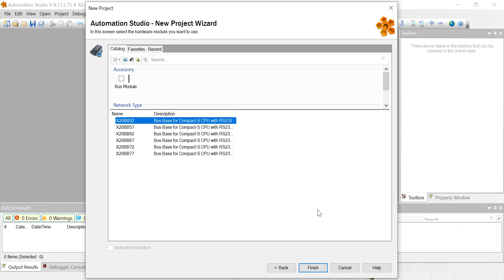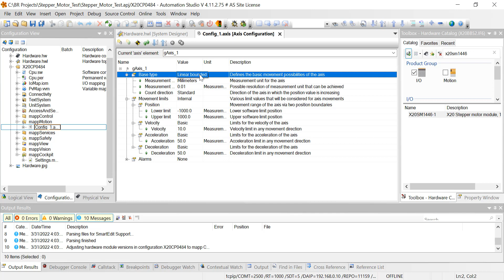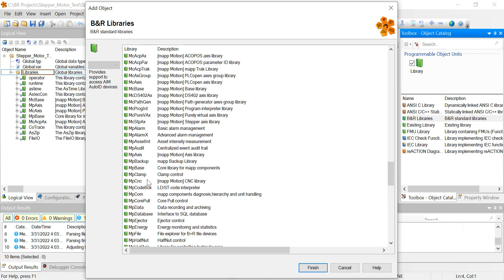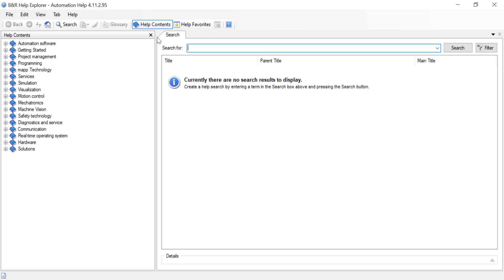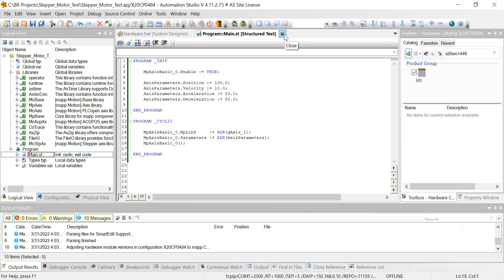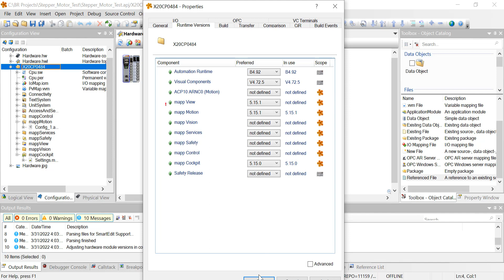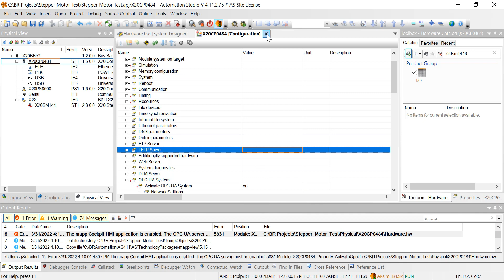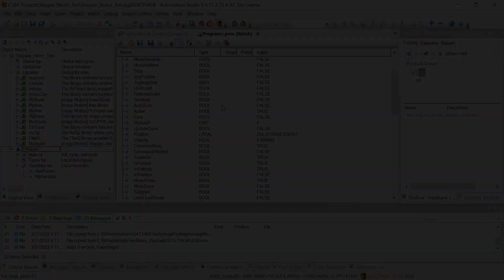Stepper Motor Tutorial Part 1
Hi Everyone!

It's been quite a while. I hope you are all doing well. I wanted to start this new tutorial series on how to run a stepper motor with B&R. It is super easy to add a stepper motor utilizing mapp Motion. This is a very powerful feature with the B&R Automation platform. I hope this helps you on your next project!

Regards,

Brent Johnson